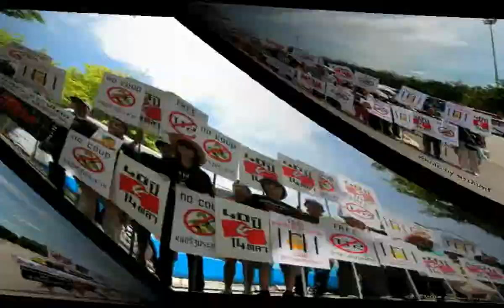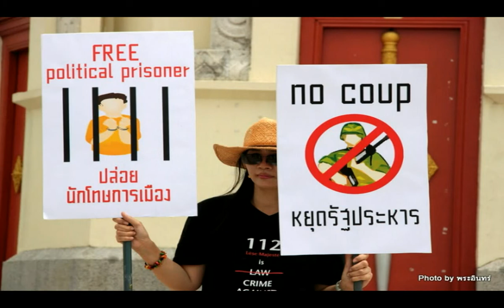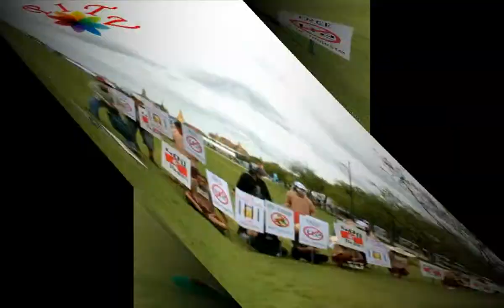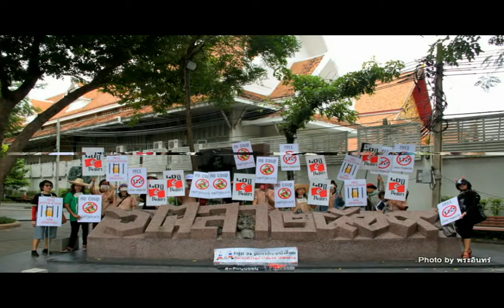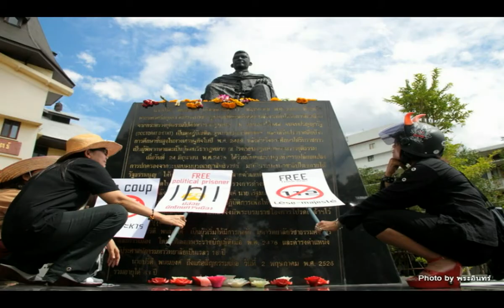แฟลชม็อบ ปล่อยนักโทษการเมือง ยกเลิกมาตรา 112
วันนี้ (22 กันยา 56) กลุ่ม 24 มิถุนาประชาธิปไตย คณะกรรมการ 40 ปี 14 ตุลา และประชาชนทั่วไป ออกรณรงค์อย่างฉับไวหรือแฟลชม็อบ เพื่อเรียกร้องให้ปล่อยนักโทษการเมือง รวมถึงยกเลิกกฎหมายอาญามาตรา 112 ไปตามสถานที่ต่างๆ เช่น

หน้ารัฐสภา ลานพระบรมรูปทรงม้า หน้าทำเนียบรัฐบาล หน้ากองทัพบก อนุสาวรีย์ประชาธิปไตย ท้องสนามหลวง ลานปรีดีพนมยงค์ มหาวิทยาลัยธรรมศาสตร์ ท่าพระจันทร์ โดยกิจกรรมแฟลชม็อบนี้จะมีการจัดขึ้นอย่างต่อเนื่อง จนกว่าจะมีการปลดปล่อยนักโทษการเมืองและยกเลิกกฎหมายอาญามาตรา 112